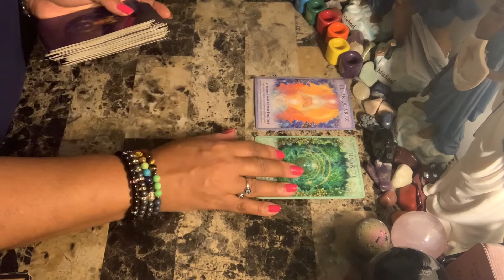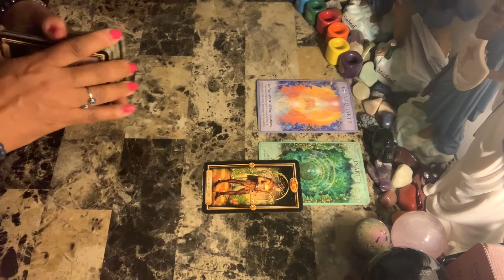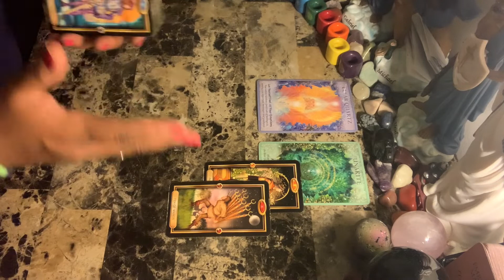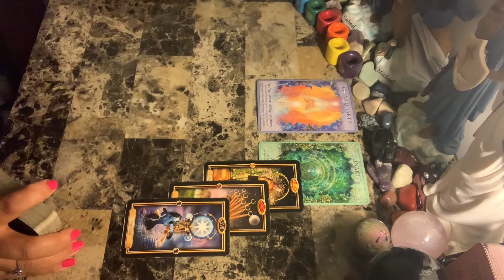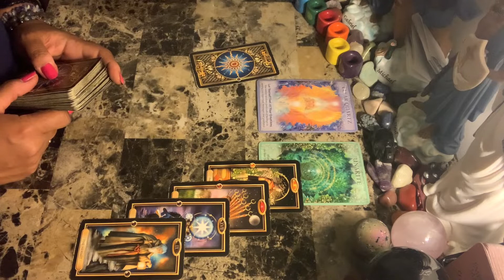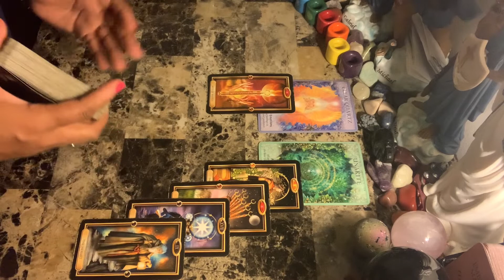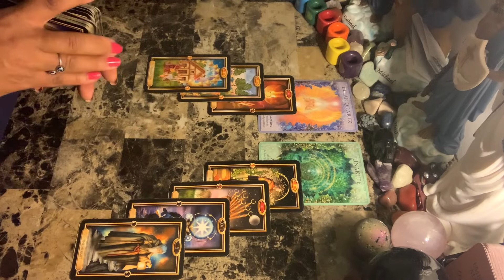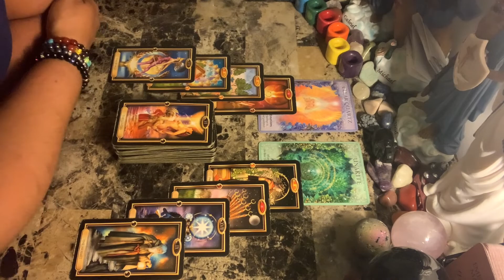Cancer ♋️ Love ❤️ Emotional Release 😢😔☹️😞🙁😥😉🥰💝💐